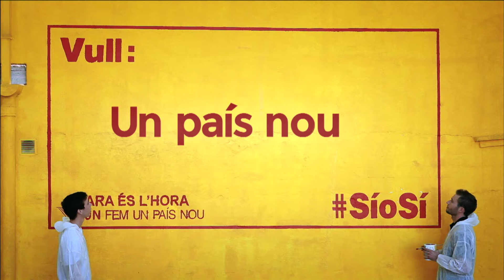País Nou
Promoció: País Nou
Coordinació: Galdric Peñarroja
Producció: Galdric Peñarroja i Gemma Cots
Idea: BUM
Guió: Lluís Cabeza
Direcció, muntatge i Story Board: Lluís Cabeza
Direcció  de fotografia: Raül Busquets i Josep María Grau
Veus: Jordi Guillem & Roslyn
Drone: Flycamera
Colorista: Marta Abella
Maquillatge: Nuria Ribera
Càmera: Judith López
FX Video: Smoke -  Andròmines TV
Locució: Xavier Serrano
Agraïments:
Jordi Servitje i a tots els veïns de Poblenou del Delta per la seva participació i implicació en el rodatge.